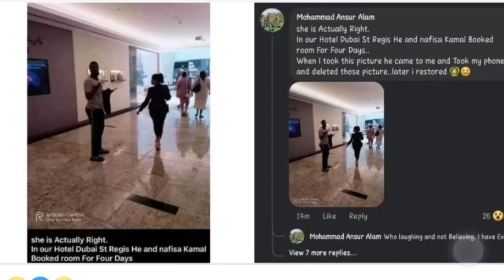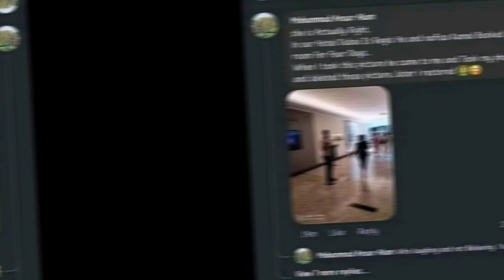আবারো এক মেয়ের সঙ্গে ধরা খেলেন সাকিব আল হাসান! মুহূর্তেই ভাইরাল সেই ভিডিও